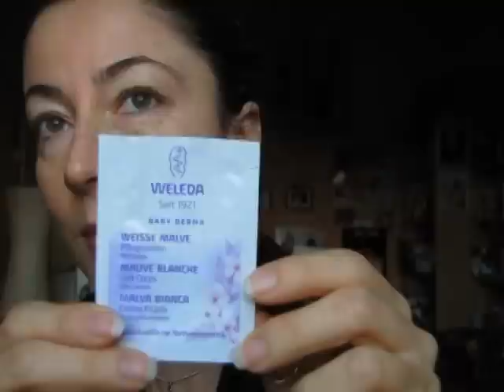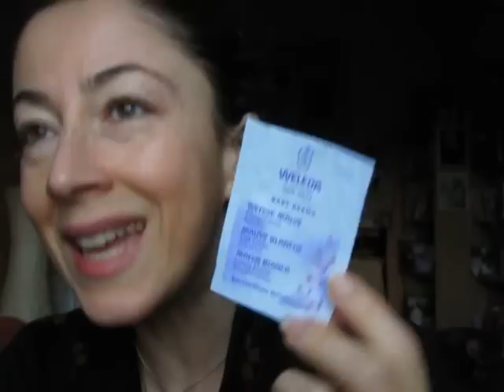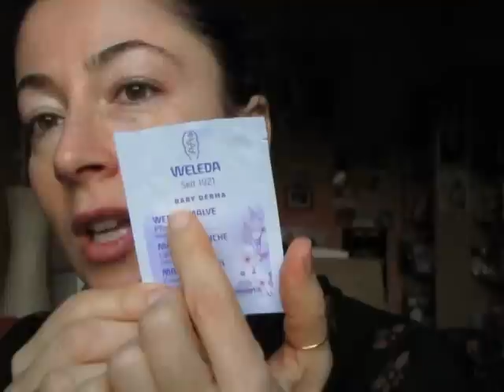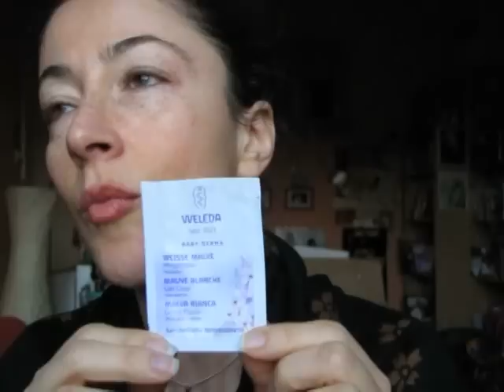ECO BIO Favoriti Corpo di Ottobre 2013 (l'anno scorso!)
Per le consumatrici incallite, come ho avuto modo di notare con questo bell'esperimento dei video dell'anno scorso, questo è un video da saltare. Per chi ha un minimo di sale in zucca, invece, questi video dell'anno scorso insegnano tante, ma davvero tante cose (anche a me) su cosa è youtube, sul valore delle parole e dei pareri dati momentaneamente su youtube, e su chi sono, ma anche su chi NON sono, le persone che fanno youtube.
Detto questo, mi piace tornare ridondantemente (!) sul fatto che ciò che dico nel video per i prodotti Badger è valido ancora oggi con un'esattezza millimetrica che aderisce perfettissimamente al pensiero che ho anche in questo momento su quei prodotti. Mi spiace tanto per tutte le migliaia di marche di balsami labbra monnezza che esistono al mondo e che giurano di essere naturali e santi, ma Badger è imbattibile, e non perché lo dico io, ma perché alla Badger se ne fregano di quello che voi simpatiche consumatrici volete, e pensano invece a fare le cose con criterio ^_____^.
Altra annotazione, un anno dopo: il peeling di Martina Gebhardt non l'ho mai più ricomprato. E' un peeling per me perfetto, ma nel frattempo mi arrangio da sola a casa con zucchero grezzo di canna, olio e qualche ingrediente di fortuna casuale che a volte c'è e a volte no. E attenzione, a proposito di zucchero di canna: recentemente ho sentito guardando un video che lo zucchero di canna non sarebbe in realtà marrone, ma sarebbe... bla bla bla, un sacco di simpatiche chiacchiere. Adorabili ragazze, studiatevi che cos'è lo zucchero, studiatevi le varietà di zuccheri circolanti al mondo, i reali metodi di lavorazione, e poi magari correggete il tiro ;-D, ciò vi tornerà soprattutto utile per spendere meno soldi e mettervi in corpo cose meno dannose :D. E ricordate, senza sudare maledettamente e senza lavorare dannatamente duro, non si impara niente e non si capisce niente :D